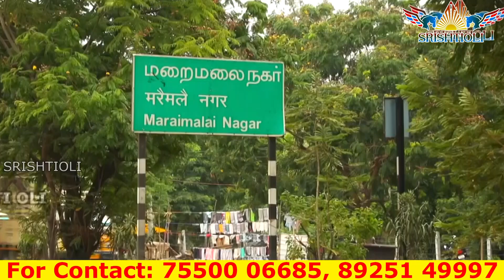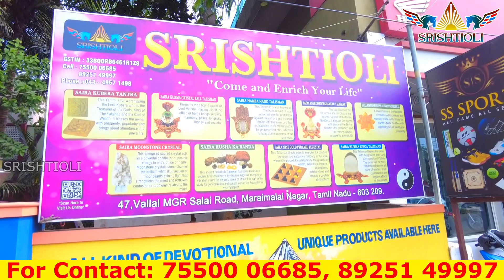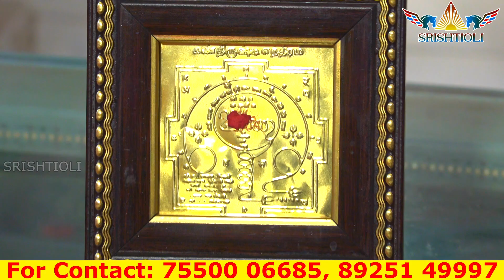திருஷ்டி தோஷங்கள் அண்டாமல் இருக்க கண் திருஷ்டி யந்திரம்| Yantram | Devotional Products | SRISHTI OLI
SRISHTI OLI
Sai Balaji
Tamilnadu.